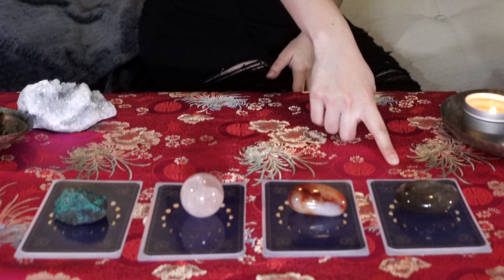Pick a Card, What Makes You Unique, Special or Hidden Talents! Your 2019 Tarot Reading*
Back with another 2019 tarot Pick-a-Card reading from the Periapt aka Holographic Prisms! You are unique and special, but lets see whats underneath it all, if you have special or hidden talents or skills. What makes you unique? What makes you special? There are things that you may be completely self aware, but lets dive deeper into the psyche. This message from Spirit helps you understand more about yourself that you may not know about or be aware of.

The Periapt is all about new age personal development using divination, affirmations, crystal healing, and energy work + more to really dive into our psyche and subconscious to understand ourselves more deeply and find true love for us.

What makes you special pick a card, is for the astrologydiet - where we use the strengths of the zodiac signs to develop self. As we go through AquariusSeason we are getting in touch with our most authentic self and the first step in that is knowing what are your talents! What are your hidden talents?

You are unique and special. ILY.

For more content or to buy MAGIC CANDLES that aid in manifesting intentions see below